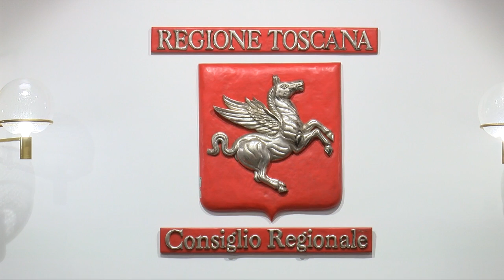SESTA RETE - Zoom Consiglio regionale 6 febbraio 2021